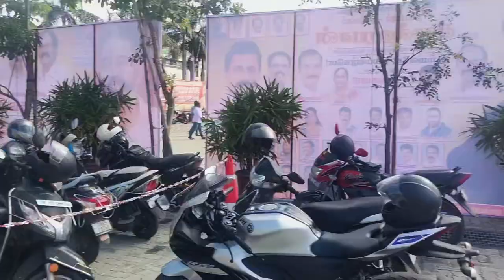Biggest scam happened in Kamal Sir's Birthday meet up - Jenish Kennedy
This ia Kamal Sir's Political party meet up held during his birthday
Which is said before as Student's meet up with Kamal Sir
Watch fully to know what all happened during the event